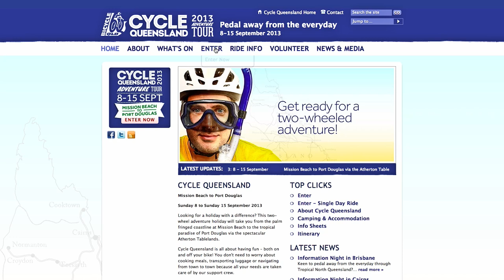Cycle Queensland 2013 - Mission Beach to Port Douglas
Get ready for a two-wheeled adventure!

Cycle Queensland 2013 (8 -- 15 September) will take you from the palm-fringed coastline at Mission Beach to the tropical paradise of Port Douglas via the Atherton Tableland.

You'll pedal away from the everyday with meals, luggage transfer, route support, entertainment and more, included. Cycle Queensland is about having a good time -- after all, you're on holidays.

Entries open early March and close 2 August 2013. Enter before 31 May and receive a free event jersey.